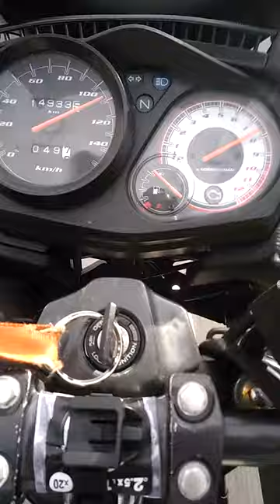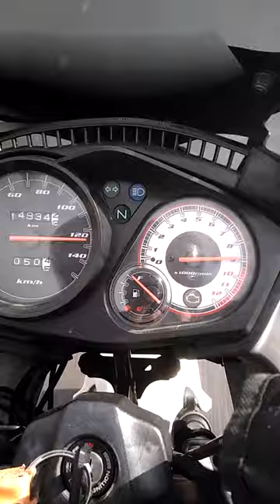Honda CBF 125 max speed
Honda CBF 125 original with sprocket change.